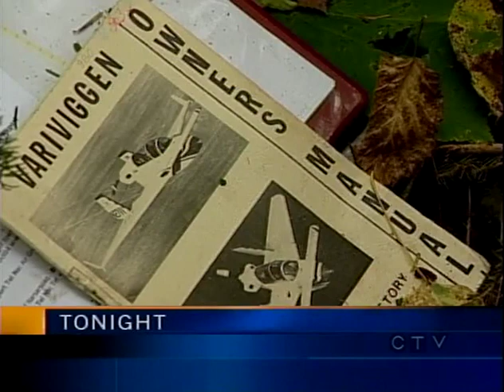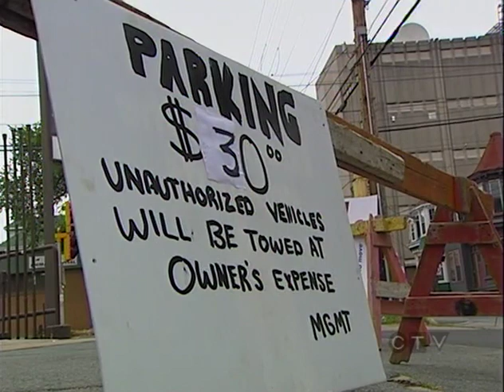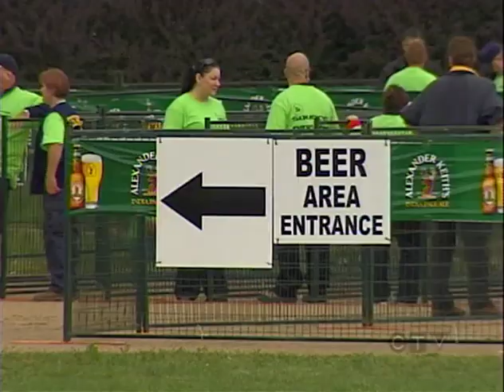CTV News Report 2 - The Rolling Stones in Halifax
CTV News account of the Rolling Stones appearance in Halifax Nova Scotia, September 23, 2006